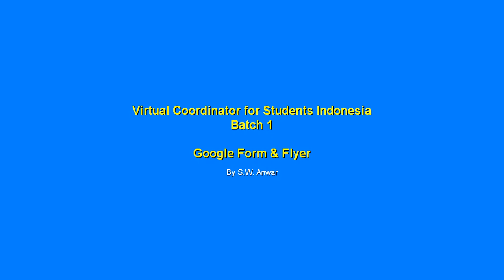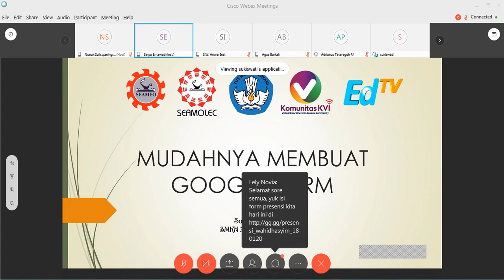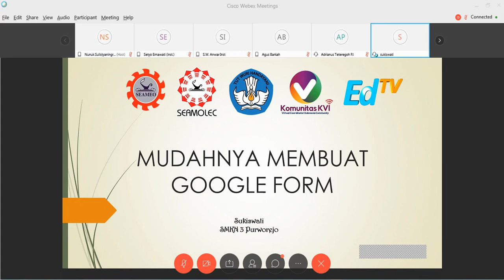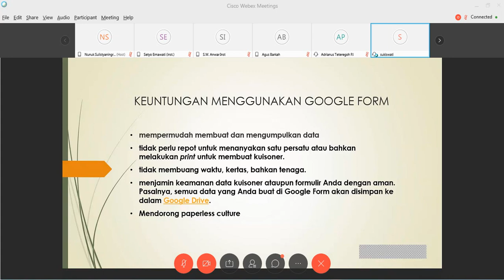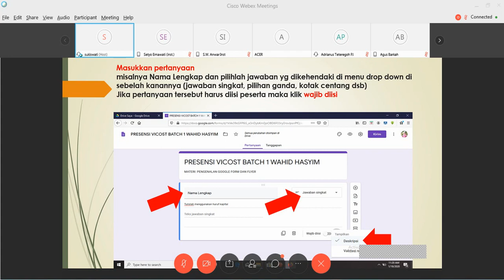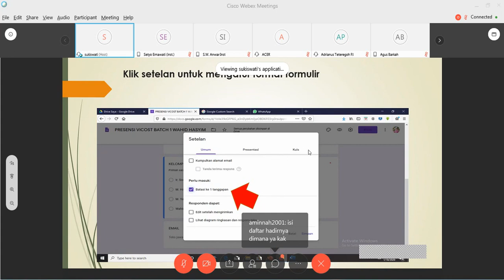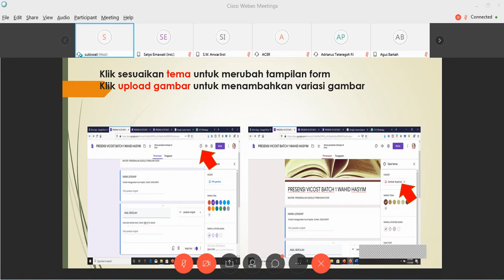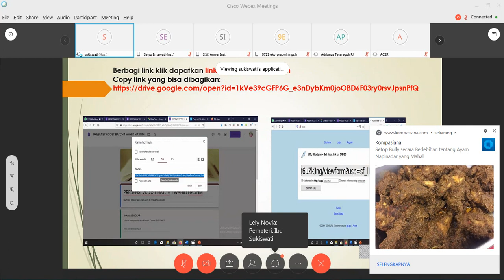Vicost Batch 1 Siswa Indonesia-3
Siswa Indonesia yang berani menghadapi tantangan Dunia Industri 4.0 lewat kegiatan Virtual Coordinator for Students Batch 1 yang baru diadakan untuk yang pertama kali di Indonesia.